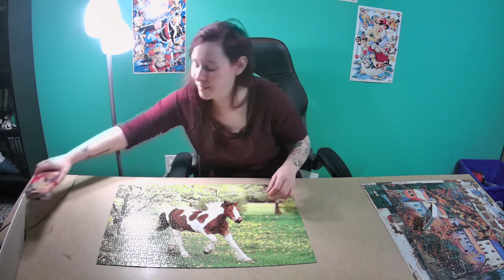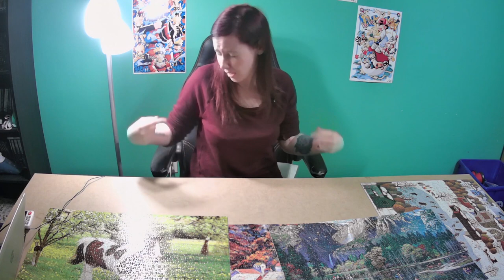How many puzzles can I do in 12 hours? Welcome to the Tote Tap-Out! (Part 7...last part)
Well, puzzle people, I decided to give myself a new challenge and try to see how many puzzles I can do in 12 hours! Buckle up, this is going to be a long ride. This is puzzle number 7 in this 12-hour puzzle marathon! So I guess the answer to the question is I can do 7 puzzles in 12 hours.